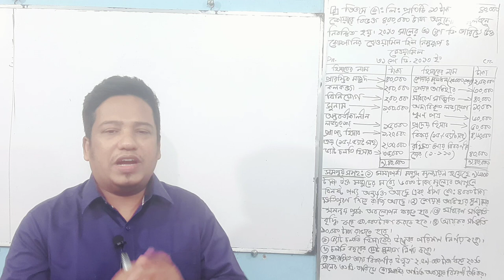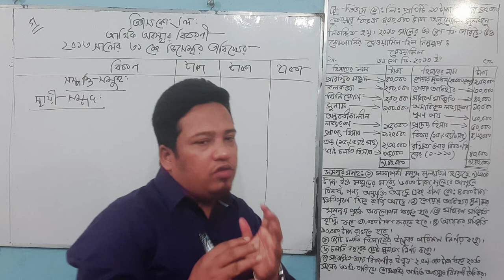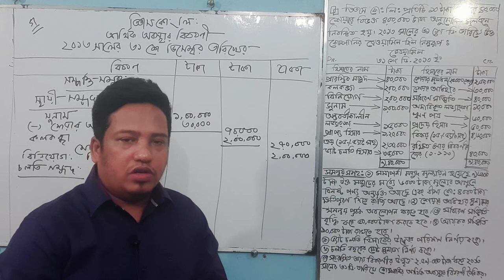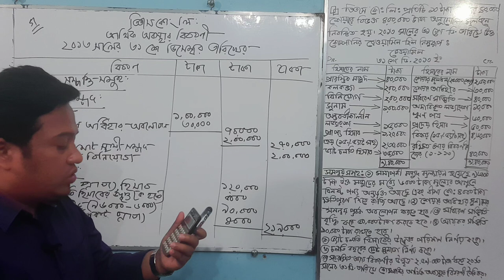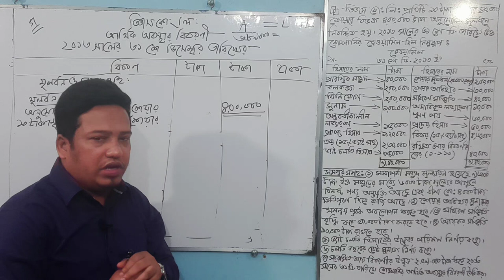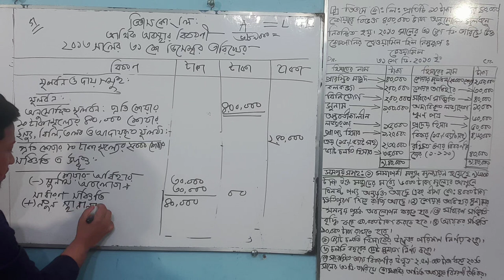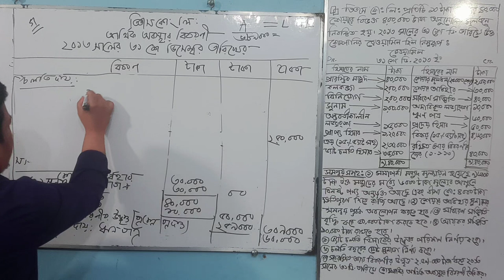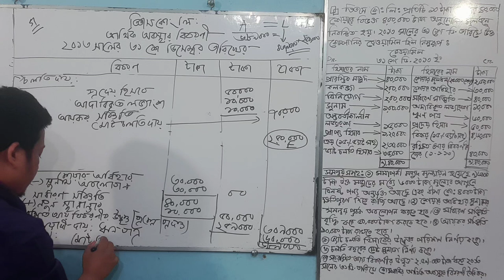HSC হিসাববিজ্ঞান :২য় পত্র: ৫ম অধ্যায় :যৌথ মূলধনি কোম্পানির আর্থিক বিবরণী (Suggestion :03:part:02)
যৌথ মূলধনি কোম্পানির আর্থিক  বিবরণী। গ: সংরক্ষিত আয় বিবরণীর উদ্বৃত্ত ২,৫৯,০০০ টাকা ধরে ২০১৩ সালে ৩১ ডিসেম্বর তারিখে কোম্পানির আর্থিক অবস্থার বিবরণী প্রস্তুত করা হলো।